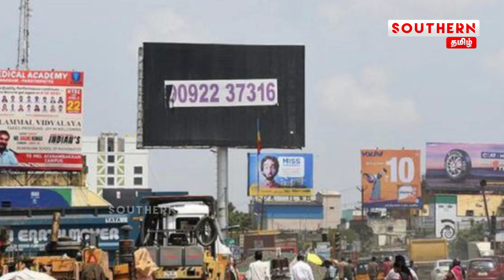என்ன நடவடிக்கை எடுக்கப்பட்டுள்ளது?" உயர் நீதிமன்றம் கேள்வி| SOUTHERNTAMIL | HIGH COURT | PONMUDI